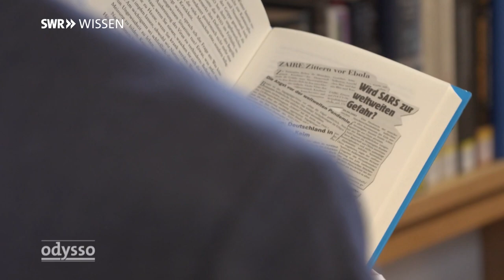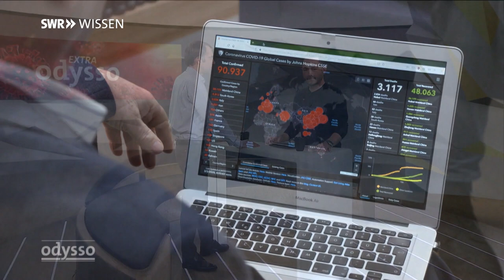Woher unsere Corona-Panik kommt | SWR Wissen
Panik an den Börsen, Hamsterkäufe - wegen eines Virus, der bei den meisten Menschen nur eine harmlose Erkältung auslöst. Risikoforscher Gerd Gigerenzer erklärt, warum wir oft so schnell in Panik geraten.